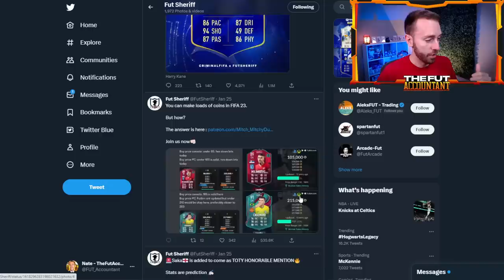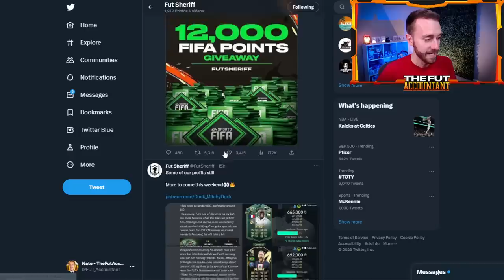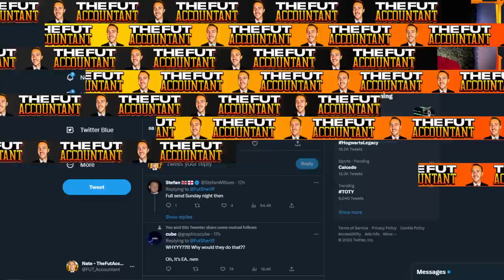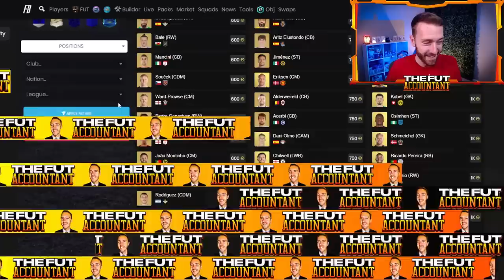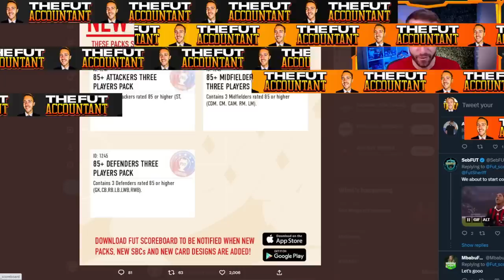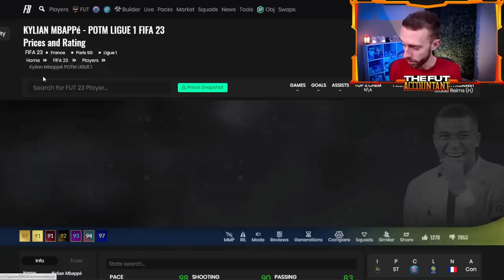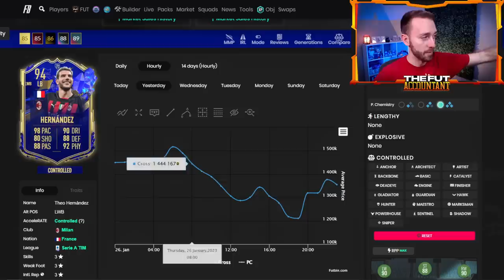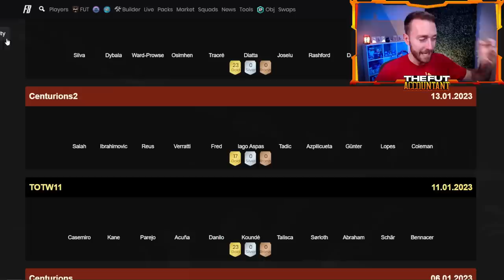TOTY Honourable Mentions are HERE!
The FULL TOTY is in packs, but TODAY is the BIG Day with TOTY Honorable Mentions in PACKS! Today we cover the market, leaks, and what you should expect on a HUGE day of FIFA 23 Ultimate Team.